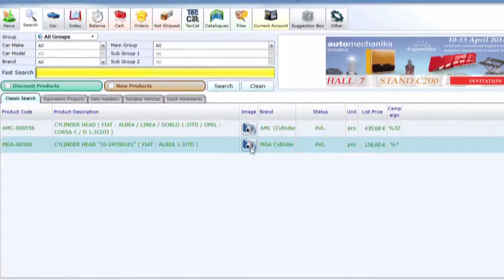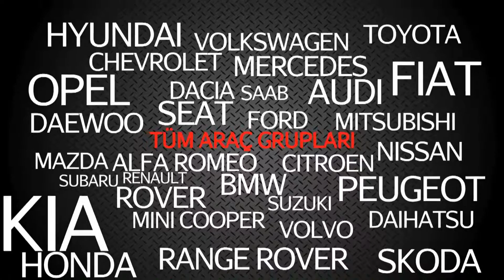Martaş Auto Distribution | Kurumsal Tanıtım Filmi - Görsel Productions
Tanıtım Filmi - Introduction Film (Made by Görsel Productions)